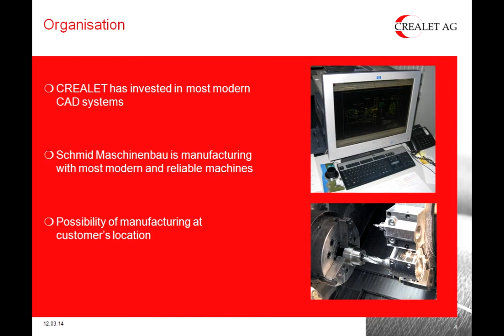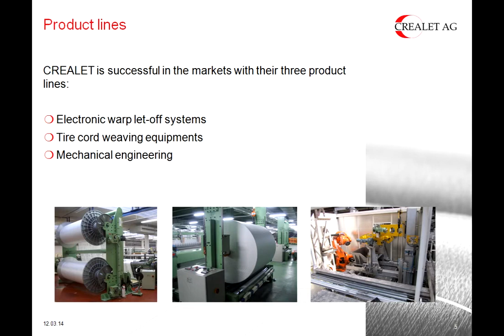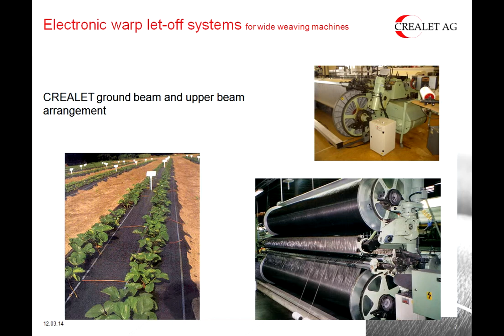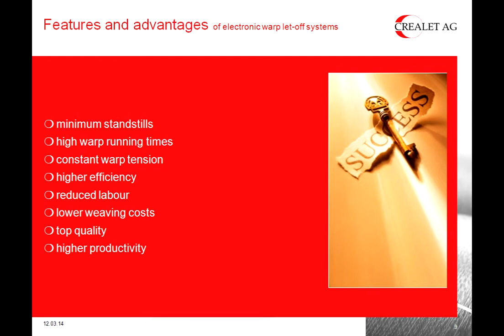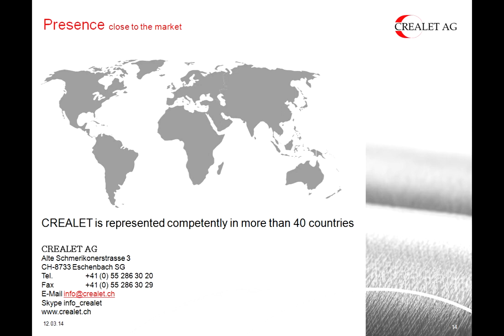CREALET Company presentation eng 12 03 14